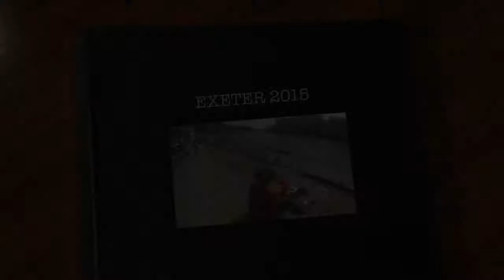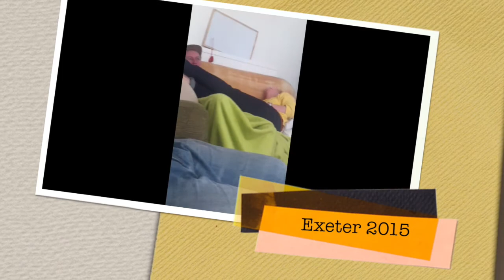Exeter | UK | 2014 - 2015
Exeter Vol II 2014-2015